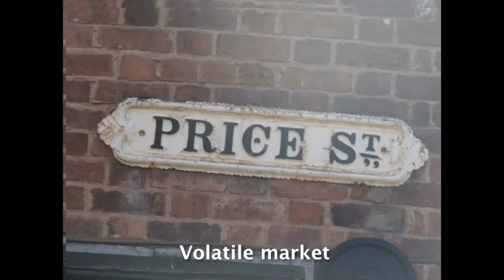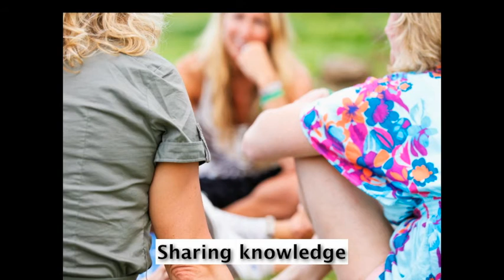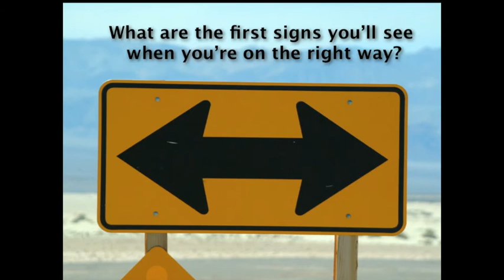SOL World CEE Conference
Doing more with less
1st regional SOLworld conference

Center Eastern European gathering for more forward
moving and resource based life in organisations.